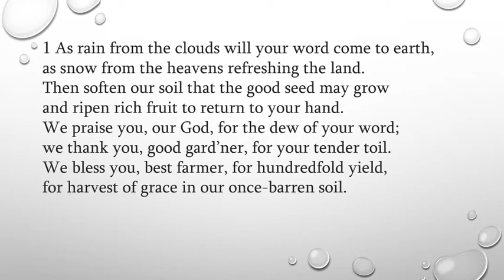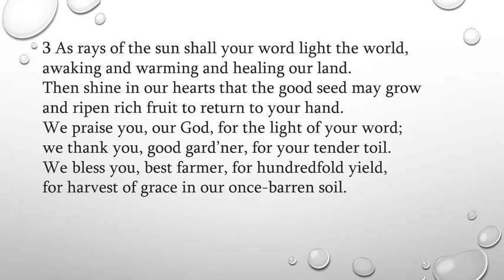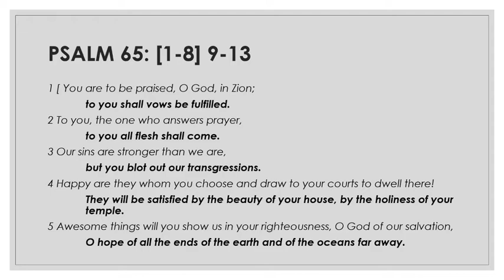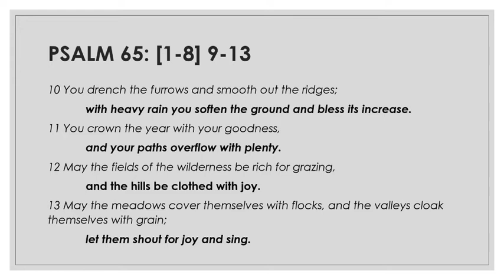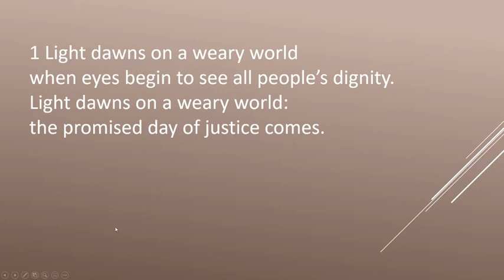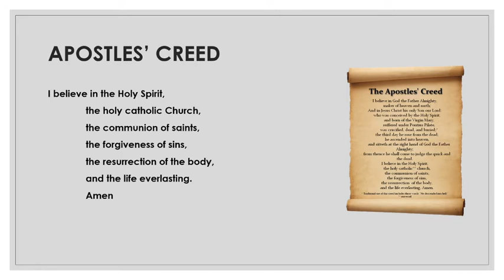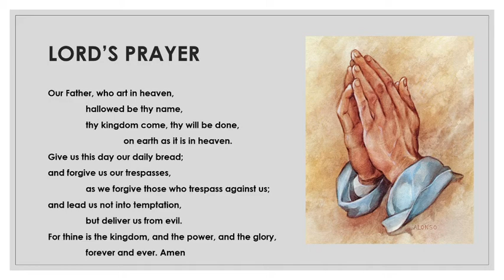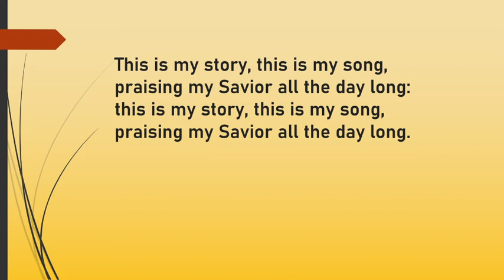Worship - Sixth Sunday of Pentecost